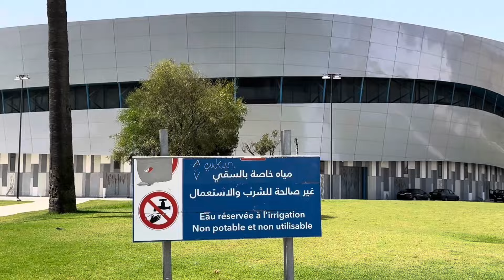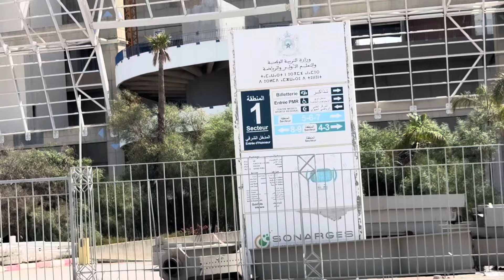أليات ضخمة ،الأشغال على قدم وساق بملعب ابن بطوطة بطنجة استعداداً لكأس العالم 2030وكأس أفريقيا 2025